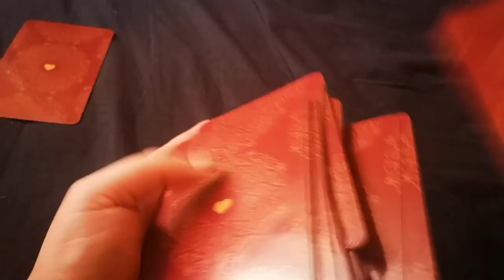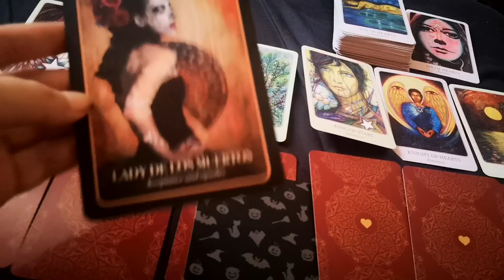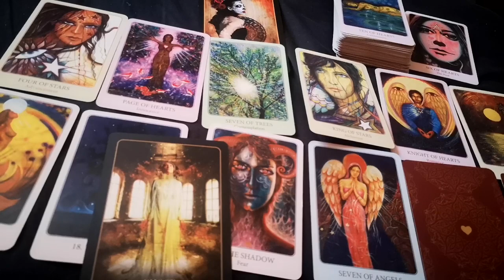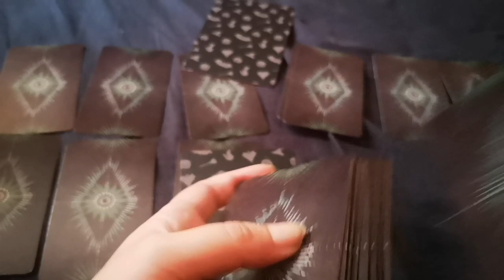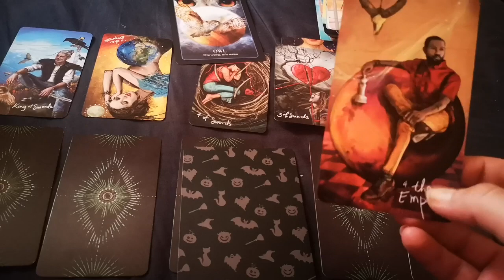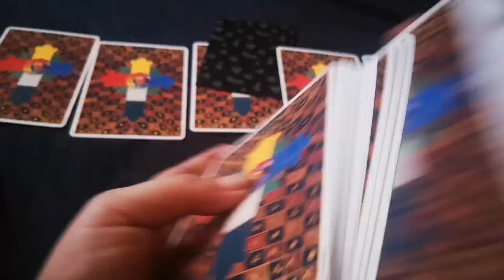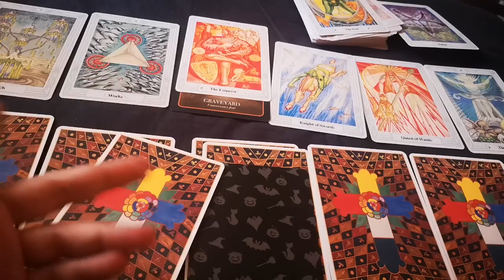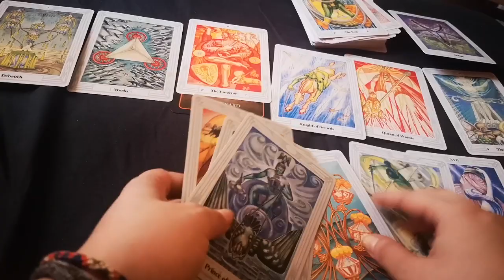The compatability between you two - pick a card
Shuffling cards- reading
#1 00:30 -  03:15
#2 12:04 -  15:50
#3 22:22 -  25:40

For private reading email

25-55 eu reading